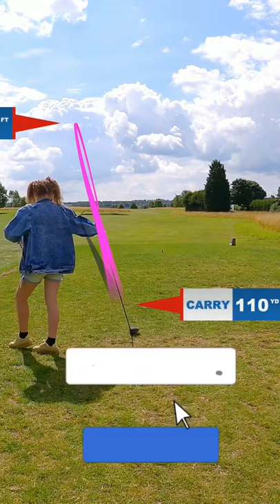This girl smashes a 500 yard golf drive Easily!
Hi and welcome to this golf vlog/blog or anyone born before 2000 a video. I’m what you would call a mid handicap golfer currently but have been in single figures about 10 years ago, when I had the time and effort to put the practice in. I gave the game up due to having young children and work commitments also one of the main factors was injury/long term issues I have with my back (disc and muscle issues) This was also a time before the rise of the golfing YouTube pga coach such as Rick sheils/Peter finch/Alex Elliot/Danny maude etc a time where you had to pay for lessons or god forbid even read a book. But now the kids are a lot older and I have a little more time to get back into to golf game once again, although I’m still suffering with the back and have to play with a back support most times and medication I still love to play and I’m wanting to improve. So I’m wanting to put these YouTube pga golf experts to the test and see if there content will improve MY game and give my honest opinion on there expertise. I’ll also be bringing my daughter along sometimes as she’s a complete novice golfer and is wanting to Learn the game and improve as well. Hopefully my weird/funny and immature personality will come across the more content I make so please  be patient and enjoy the journey.